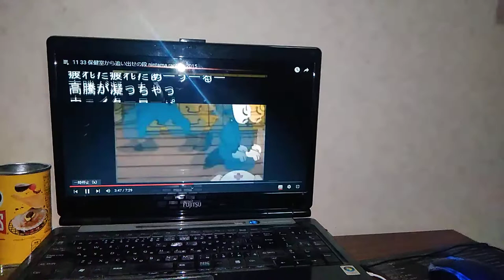新野洋一中井和哉(第02期から)